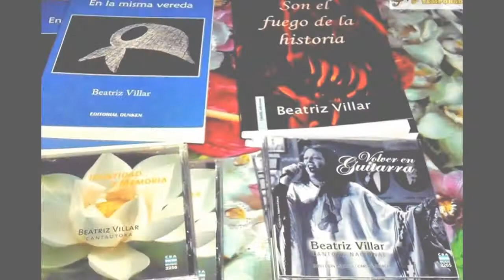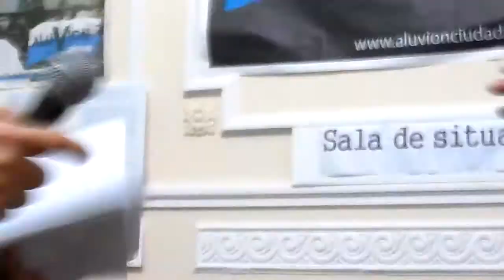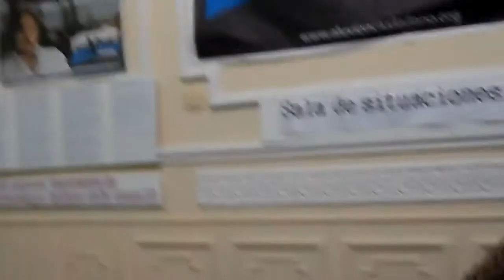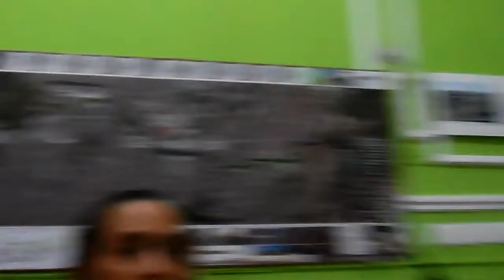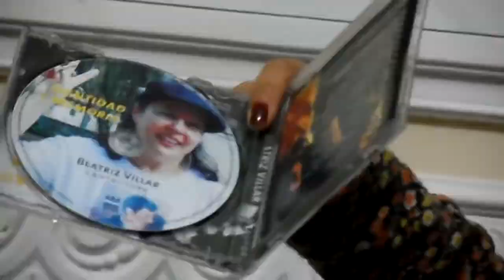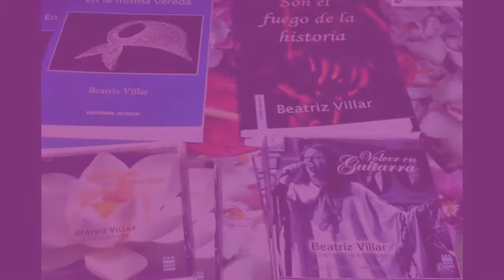PRESENTACIÓN DE " SON EL FUEGO DE LA HISTORIA" DE BEATRIZ VILLAR 11-7-2014 (PARTE 2)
Idea , Camara, Edición, Producción y Rock  Vanina Montes Sin Careta FM La Mosca